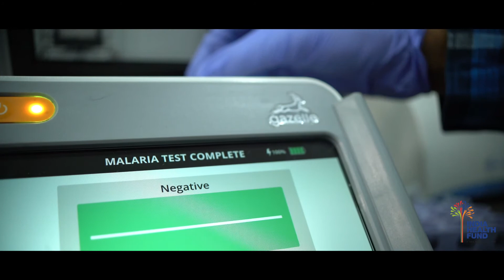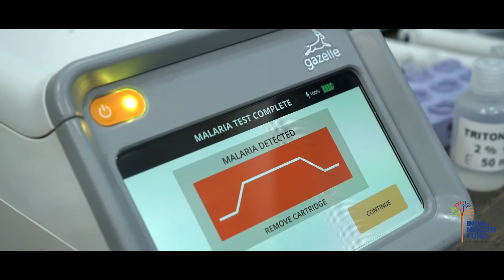Poornima Kumar, Hemex Health, India Health Fund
Hemex health-The system will produce reports of all cases of malaria and SCD and provide a dashboard to facilitate local and national responses. The EMR will track hospital visits, appointments, and lab tests. It will have mobile and dashboard applications for tracking samples to be analyzed for SCD and malaria. The application will be installed on tablets provided to laboratory technicians to use alongside a barcode labeler to label and track samples from the points of collection, and to log the location of the samples, their status, and test results. eHealth Africa will provide support services to ensure that the health workers can communicate easily and securely while collecting data in the field, lab, or health facility.

We anticipate that our project will increase the rates of screening, diagnosis and timely treatment of SCD and malaria in Kano. The project’s broader impact will likely be the ability to track and monitor screening, disease detection, diagnosis, and treatment. The data obtained and analyzed will be the first of their kind and may be used to inform the design of programs to improve access to, and availability of, effective care for this underserved population. The importance of increased access to diagnosis and treatment should not be underestimated – it is crucial for realizing the elimination of malaria and effective management of people with SCD.